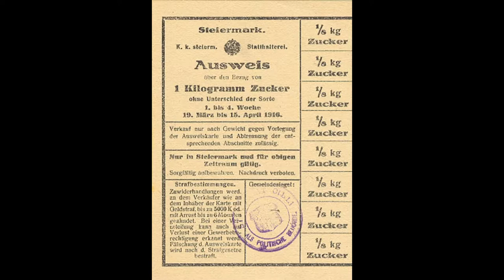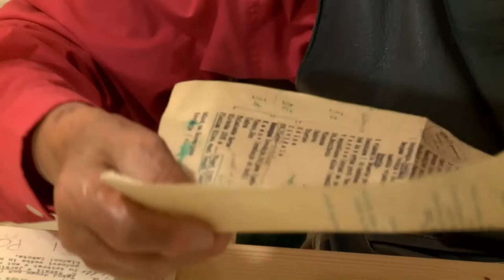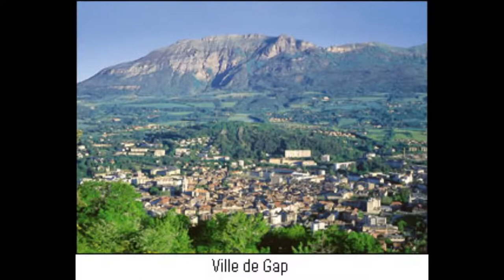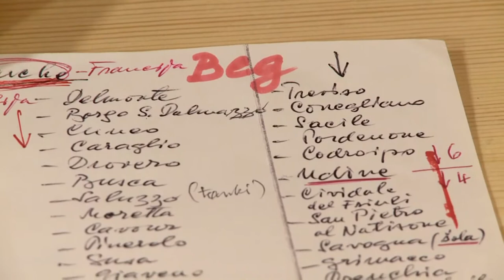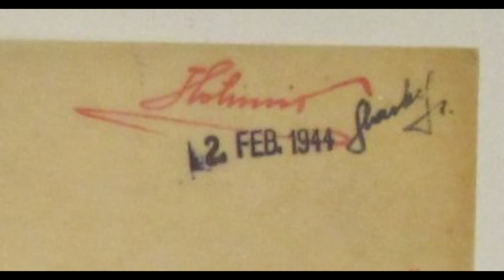Slavko Sušnik - Hotimir, Adijo Hitler HD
Drugi del izjemno zanimive in bogate življenjske  pripovedi Slavka Sušnika - Hotimirja, partizana, jezikoslovca, predavatelja, predvsem pa pokončnega in poštenega Slovenca, v katerem  govori o mobilizaciji, odhodu v Francijo in begom preko Italije nazaj domov in odhodom v partizane.